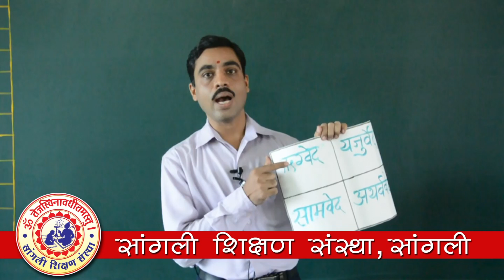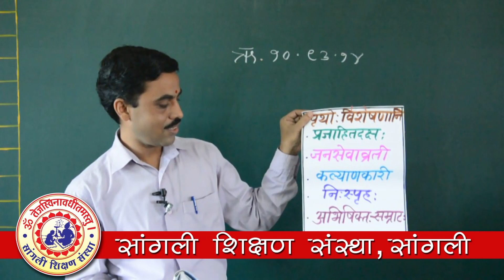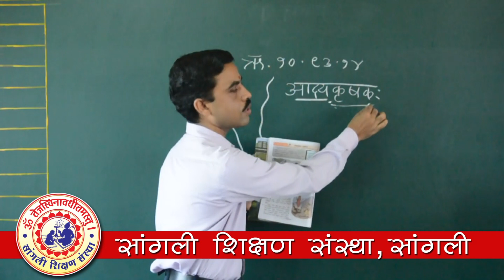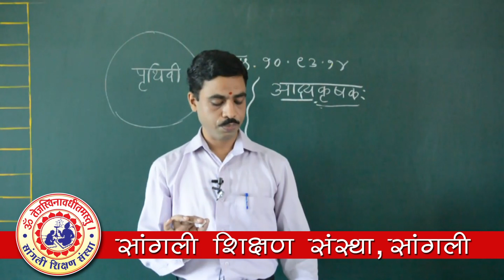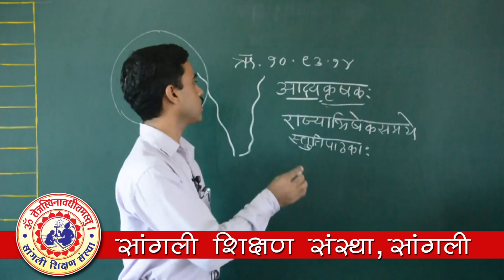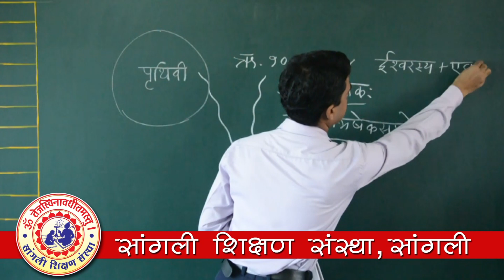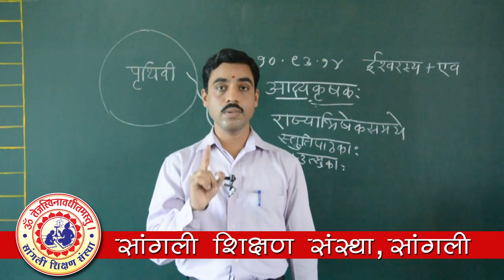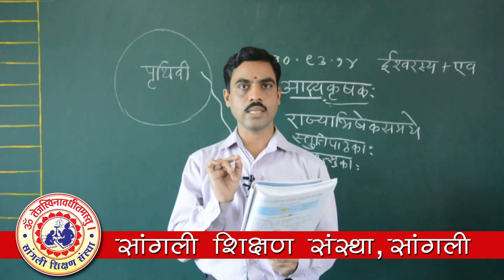SSS/10th Std/Marathi Medium/Sanskrit/Lesson -1/आद्यकृषक: पृथुवैन्य:।/Episode - 1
विषय - संस्कृत
पाठ - १
"आद्यकृषक: पृथुवैन्य:।"
भाग - १